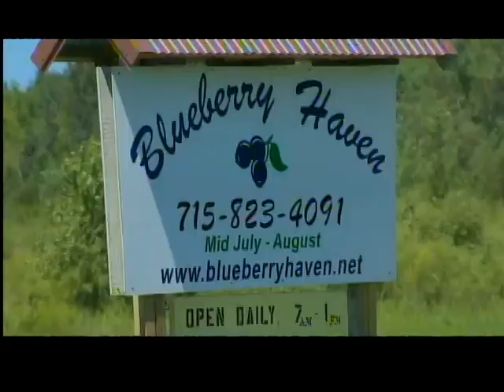5PM: Banner year for blueberries